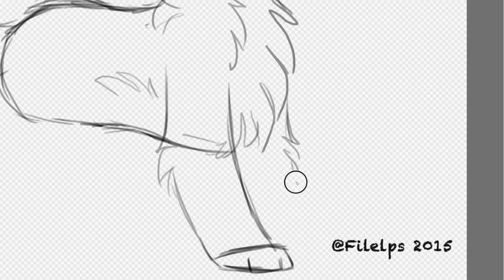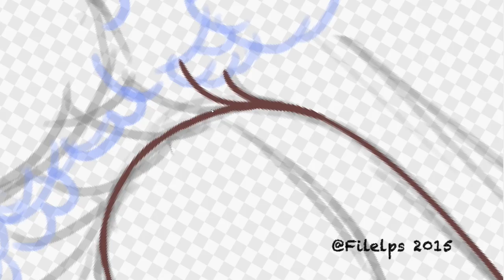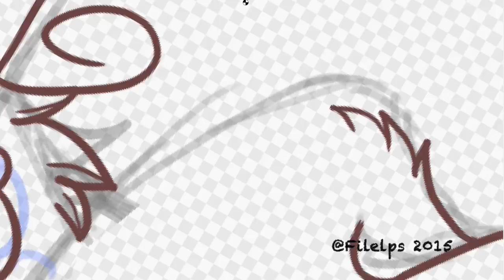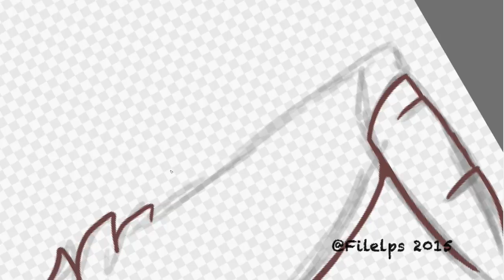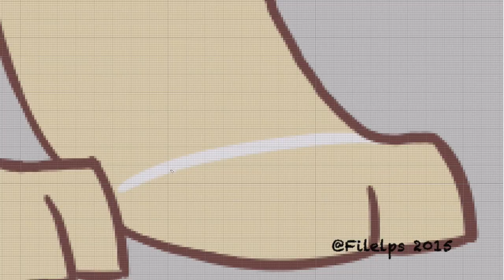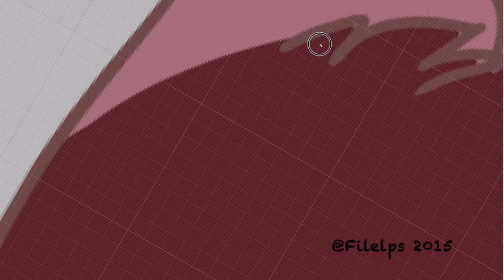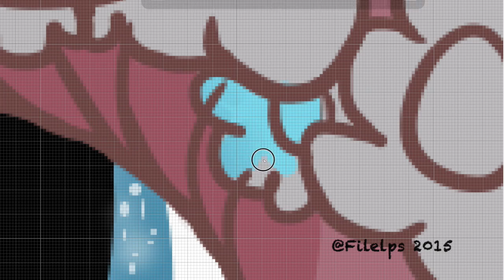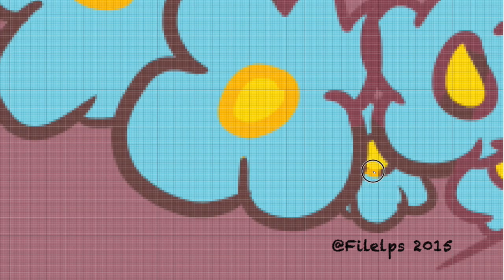Lps SP; Collie #1262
Time: 1h 15 min
Songs: Says in video
Drawing Program: FireAlpaca (Mac)

Publisher's note:
                         Hello Viewer!
I hope you have fun watching this! I'm so sorry if you might get dizzy watching this, it's the way i draw with my program, haha!
You may request an Lps for me to draw if you'd like! Have a great day!

*DO NOT TRACE OR STEAL THIS DRAWING. IF YOU USE IT PLEASE GIVE CREDIT*